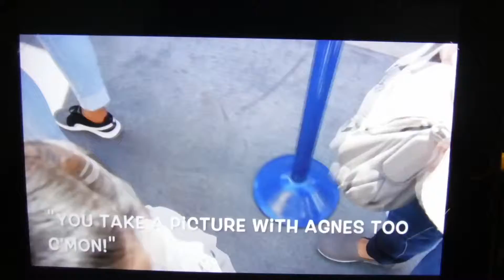MINIONS ATTACK OWEN! AGNES , GRU , SCOOBY DOO, VELMA (Audio) AT UNIVERSAL STUDIOS HOLLYWOOD!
MINIONS ATTACK OWEN! AGNES , GRU , SCOOBY DOO, VELMA AT UNIVERSAL STUDIOS HOLLYWOOD!
COME OUT AND PLAY WITH US AT UNIVERSAL STUDIOS HOLLYWOOD!
Meet Despicable
Me Film Characters Movie
Universal's Superstar Parade
(Gru's Home
Doorbell House
from
Despicable
Me 2010 DVD
Despicable Me
Press
Minion Madness 2011 DVD)
PHOTO OP MINIONS
(Miss Hatties
Home for Girls
Brick Walls from
Despicable
AGNES, MARGO, EDITH, AND GRU. WATCH OWEN HUNT DOWN SCOOBY DOO AND VELMA AND BE THE FIRST TIME TO TAKE A PICTURE WITH THEM!
(Audio Cartoon Network)
OH WAIT FUN RINGING THE MINIONS DOORBELLS AND RUNNING AWAY! HOPE YOU ENJOY!
Top Secret
Disney Cereal Buzz Blasts
(The Big One Rocket
Buzz Lightyear
Video Game
Sound Effects
To Infinity and Beyond from
Toy
Story 2000 Walt Disney Gold Classic Collection DVD
Toy
Story
2 2000 DVD
Toy
Story & Toy
Story
2
Pack
2 Disc 2000 DVD Set - Contains Both Films!
Toy Story & Toy Story 2
Toy
Story 1996 VHS
2000 Walt Disney Gold Classic Collection VHS
Toy
Story
2 2000 VHS)
Pixar 15th Anniversary DVD 3-Pack 2000 DVD
15th Anniversary Pixar VHS 3-Pack VHS (2001)
Disneyland California 2005
Buzz Lightyear
Astro
Blasters
(Audio)
Inspired by Disney.Pixar’s Movie 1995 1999 Animated Film
Best Quality
Tomorrowland
(High Quality)
World of Color
2010
Meet
Woody & Buzz
Lightyear
Andy’s Room
Gamma Quadrant
Sector 4
Buzz
Video Game
(Star
Wars
Sound Effects)
Meet
To Infinity Press Space Wings POP and Beyond
Andy’s Room
Woody & Buzz
Lightyear
Aliens
Disney
California Adventure
Finding
Nemo WALL-E & Toy
Story
ShowTapes
Rumor Weed
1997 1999 Big Idea Productions, Inc.
(VHS)
VeggieTales & 321 Penguins!
2000 Big Idea Productions, Inc.
Jay Jay
The Jet Plane
24 Fun and Inspirational
Stories for Kids 2003 4 CDs Tommy Nelson
& Jay Jay
The Jet Plane
12 Fun and Inspirational
Stories for Kids 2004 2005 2 CDs
Tommy Nelson